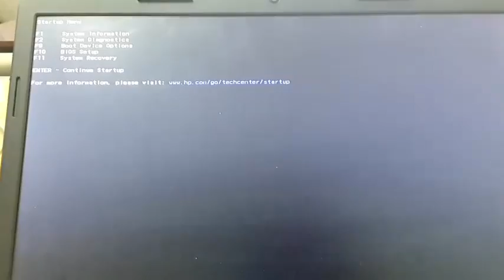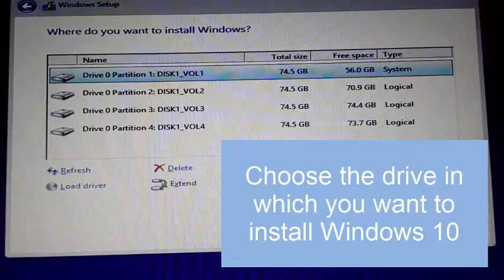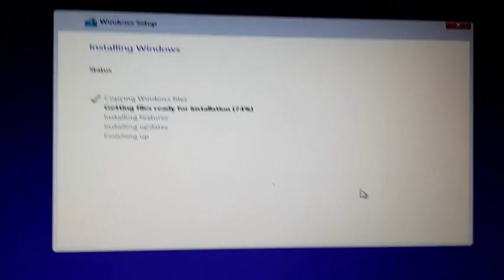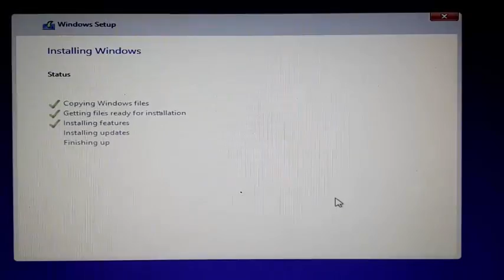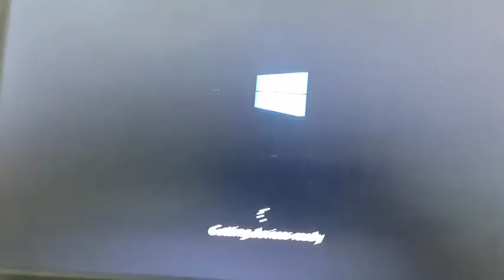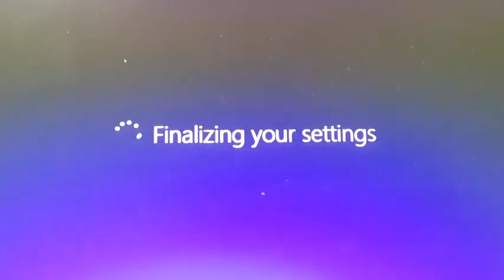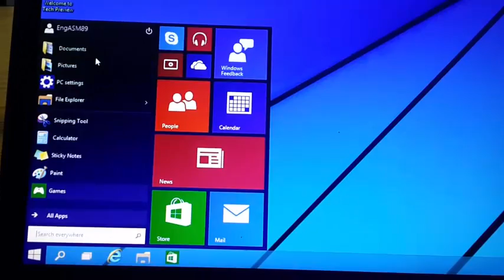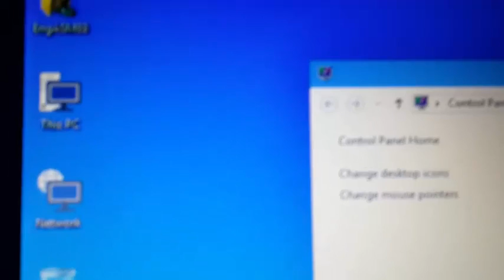Installing Windows 10 Step by Step Guide